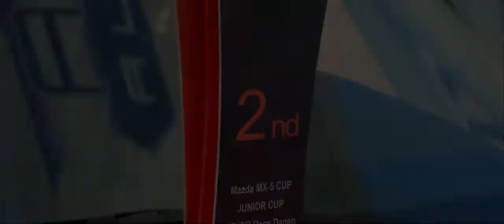Fontys Minor Motorsport Engineering MX5 Cup Zandvoort 2019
Footage from our 2019 Zandvoort Cup race with Max de Bruijn